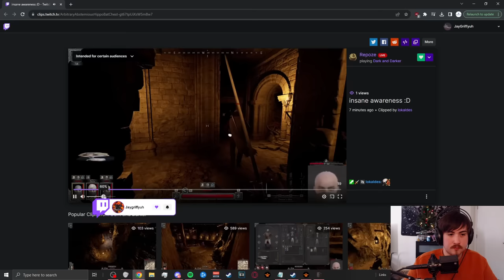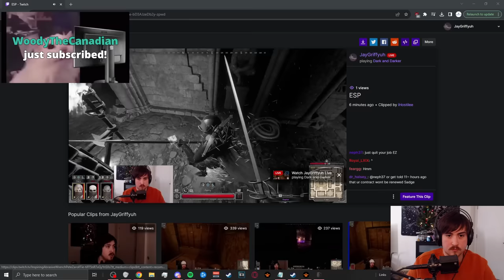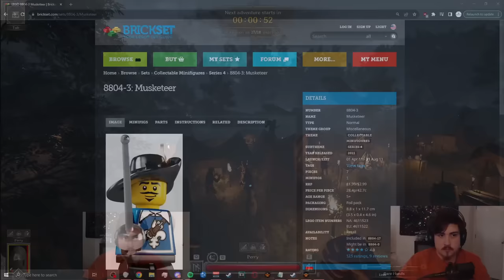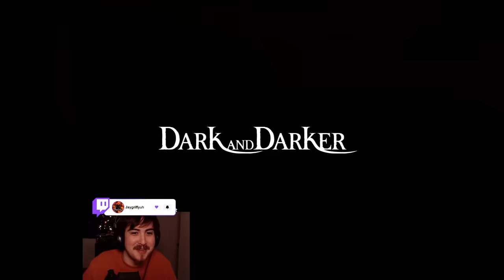Unseen Hands, Unheard Steps: Faster than LIGHT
00:00 - Perry/Rogue
11:23 - Wizard
13:50 - Shenanigans

Ignore Shamless Tags Below:

Today we got 'Unseen Hands, Unheard Steps: Faster than LIGHT! Keep watching to see a lot more Dark and Darker, Dark and Darker Gameplay, and Dark and Darker wizard! And don't forget Dark and Darker PvP, dark and darker wizard, and rogue dark and darker!

I, Jaygriffyuh, will show Dark and Darker, Dark and Darker gameplay, and gaming. Stick around for more montage, dungeon crawler, and looter shooter content!